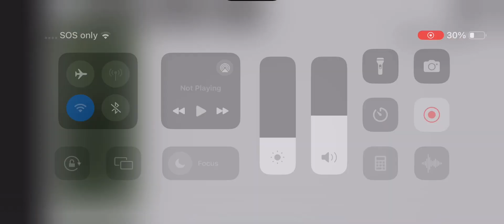I finally figured out how they did it ￼